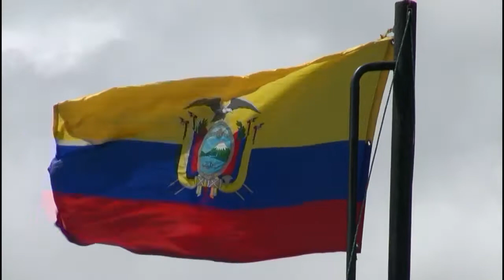Ecuador & Galapagos 2012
Een rondreis door Ecuador en de indrukwekkende Galapagos eilanden.